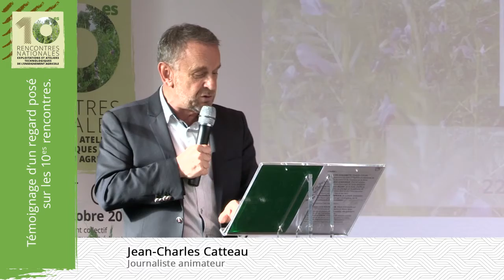05 Témoignage d'un regard posé sur les 10es rencontres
10es rencontres nationales des exploitations agricoles et ateliers technologiques de l'enseignement agricole - Yvetot - Oct. 2019
Un regard posé sur les 10es rencontres : témoignage du journaliste animateur Jean-Charles Catteau.